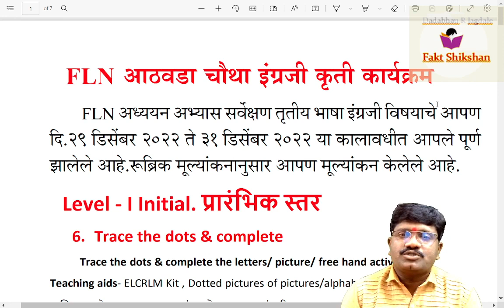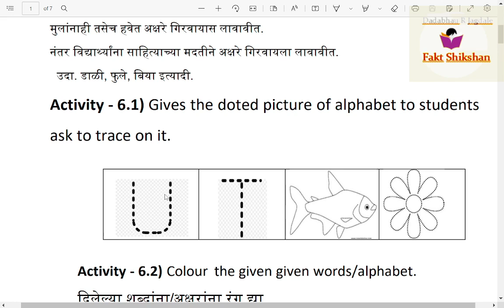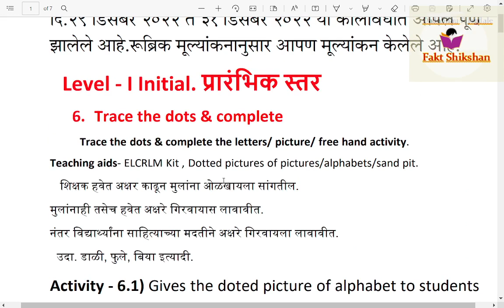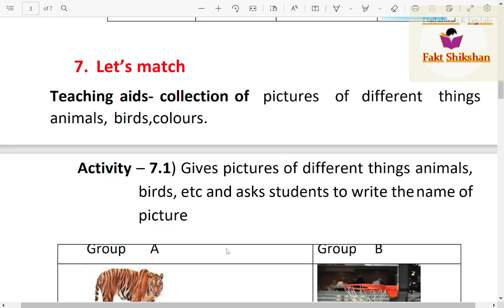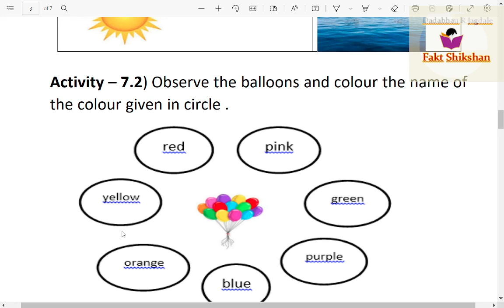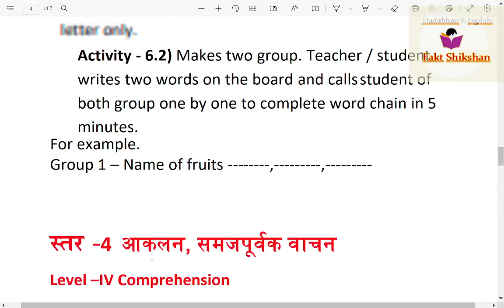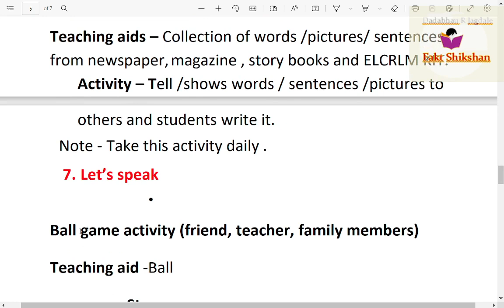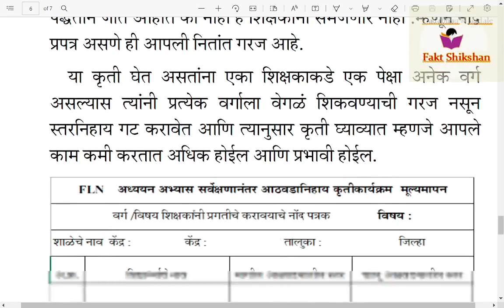FLN आठवडा चौथा इंग्रजी कृती कार्यक्रम FLN English Four Week Kruti Karyakram, English 4 Week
नमस्कार,
 FLN अध्ययन अभ्यास सर्वेक्षणानंतर शिक्षकांनी नियोजनबध्द पध्दतीने काम करणे गरजेचे आहे. त्यासाठी आपल्या मदतीसाठी आठवडा निहाया कृती कार्यक्रम देत आहे.
नमस्कार
व्दितीय घटक चाचणी प्रश्नपत्रिका अध्ययन निष्पत्तीनुसार काढलेल्या उत्तरासह सरावासाठी नमुना म्हणून आपणास देत आहोत.

व्दितीय घटक चाचणी सराव पेपर.

10 वी बोर्ड सरावासाठी नमुना प्रश्नपत्रिका